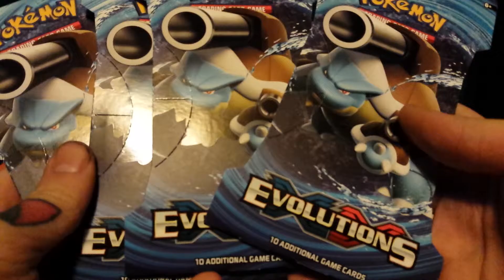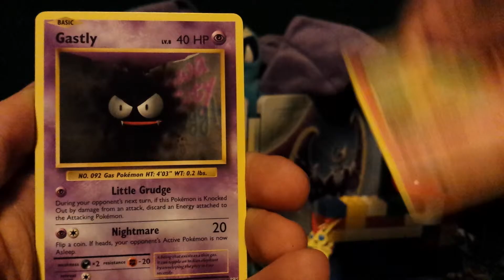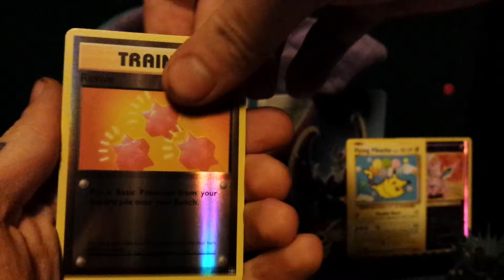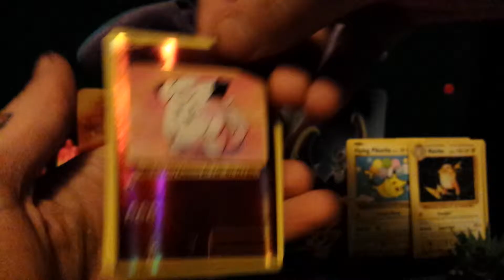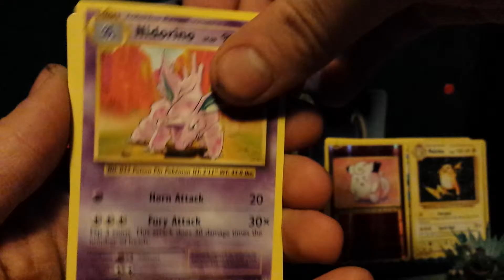PokéPulls Episode 25: Opening 4 XY Evolutions Packs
Opening 4 XY Evolutions Packs